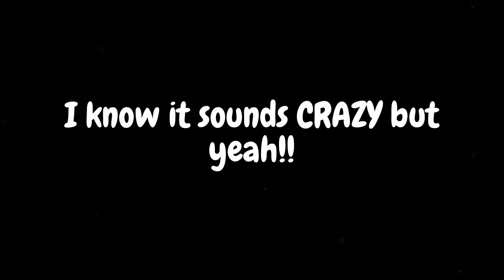If karl would been a girl..😅| @MrBeast | Editted by L A X Y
R . I . P headphone users...
sorry

editted by L A X Y

Plz.. guys need your support ( you know what I mean.. :) )